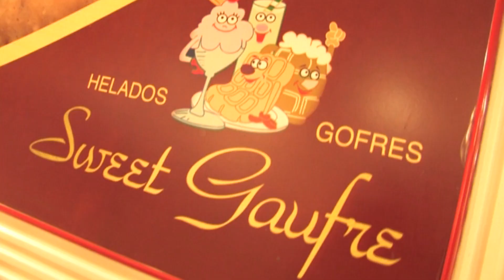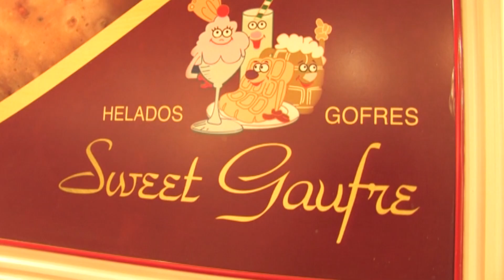SWEET GAUFRE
SWEET GAUFRE (el dvd se entregara gratuitamente)
Rambla de las Flores, 83
08002 Barcelona
Moll de Mestral, 38 - PORT OLIPIC